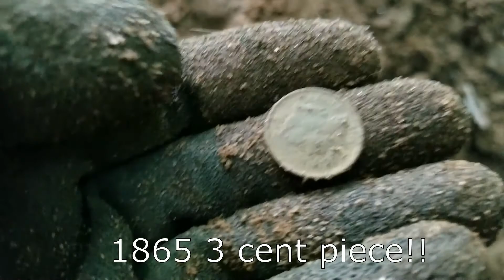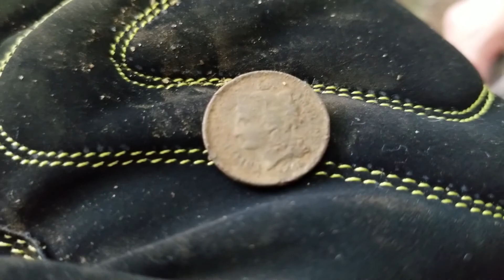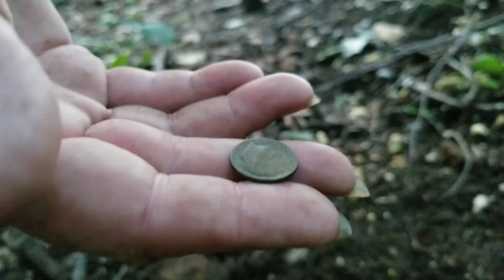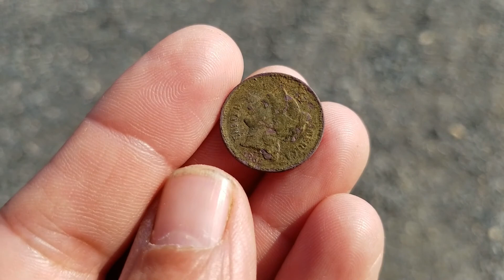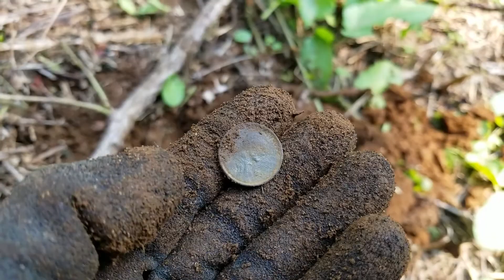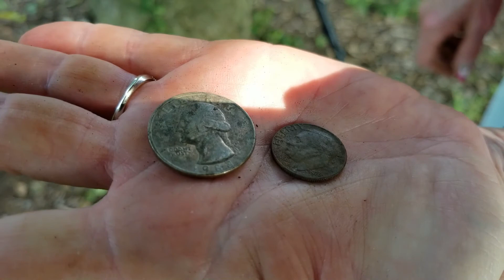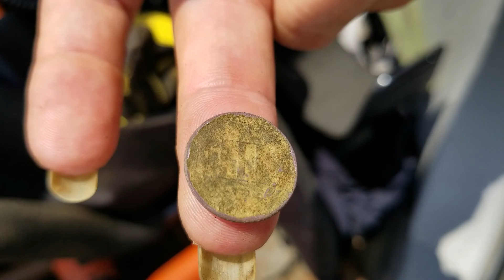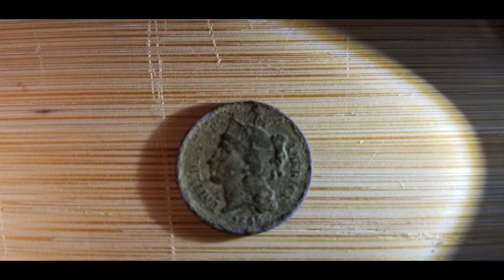1865 3 cent piece and relics and more!! Such fun Metal Detecting saving history!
1865 3 cent piece and relics and more such fun Metal Detecting!!!
with our special guest our friend mama patty d! Thanks for joining us Patty!